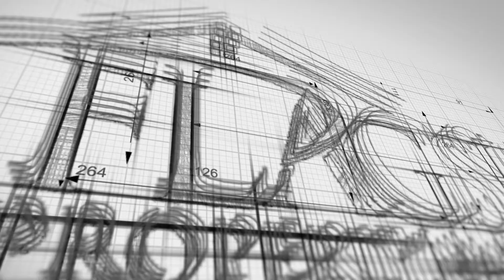311 S. Eastern St. | Greenville, NC | Greenville, NC Property Management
(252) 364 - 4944 for direct contact with our staff.

Love, the Flagship Property Management family!